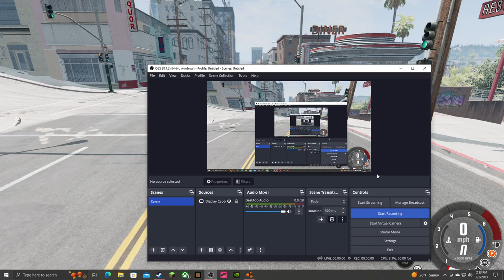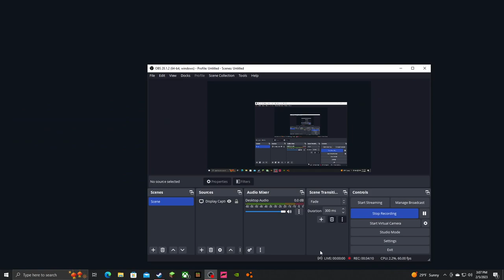BeamNG Drive on a RTX 3060 | Testing Performance On Ultra - Part 1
Pc Specs

RTX 3060
i5 4440
16gb ram
250gb SSD
2 1TB Hard Drives